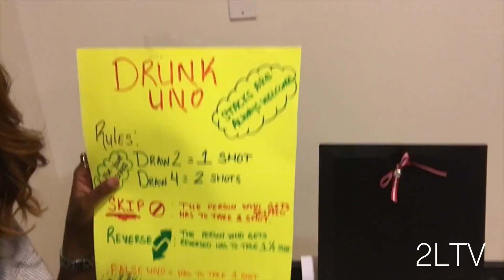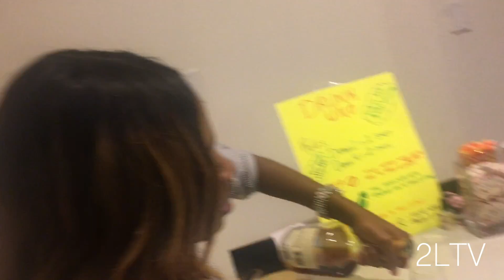LA Vlog: MY MINI MID LIFE CRISIS!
Sometimes.. you just need a break...